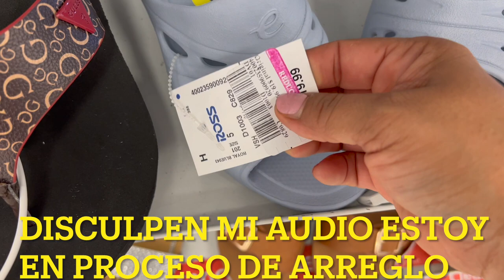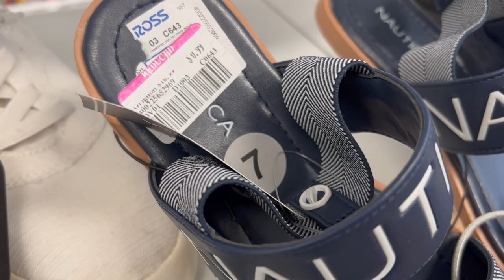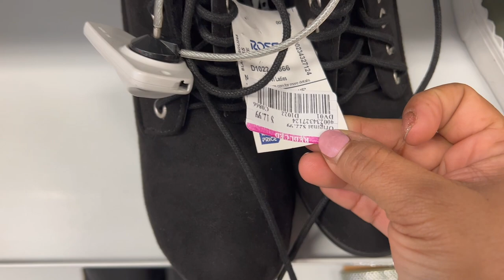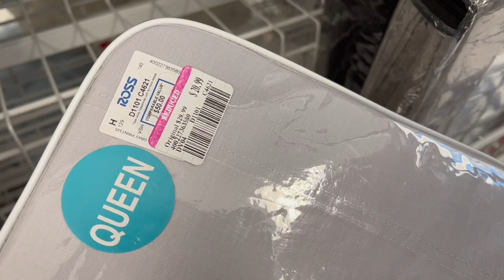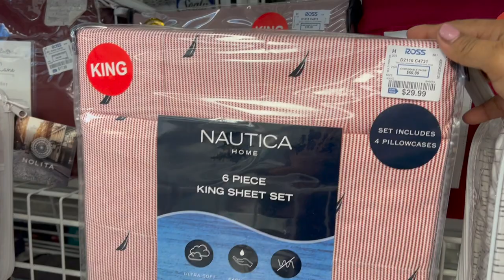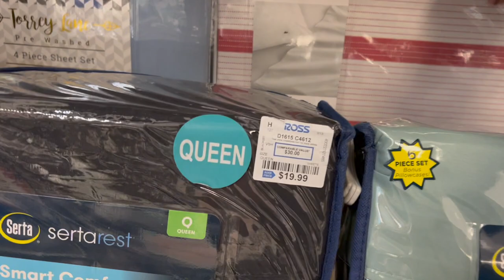De No Creerse!😱 Rebajas Increíbles En ROSS!!! Sigue Apareciendo Mercancía Casi REGALADA!❤️